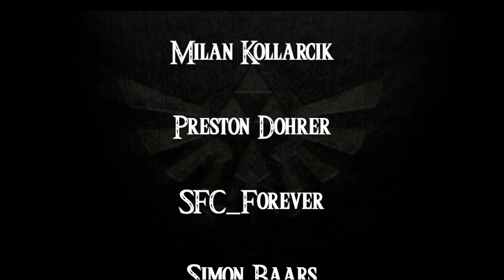Breath of the Wild- a novelisation by Zed of Ages- Chapter 23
Here is the next part of The Legend of Zelda: Breath of the Wild- a novelisation by The Zed of Ages. If you enjoy this chapter, be sure to leave a comment on the author’s story. You can find it here:

Cast Credits

CalebCollinsVO _______ Link

Music Credits

Death Mountain from Breath of the Wild OST

Combat Music from Elder Scrolls IV: Oblivion

Daruk's Theme (remix) by Vetrom

Goron City from Breath of the Wild OST

Thank you to the following Patrons for supporting this channel:

Joseph Sigler

Millan Kollarcik

Preston Dohrer

SFC_Forever

Simon Baars

CassieO

Elena, K.

Ana

Becky, R.